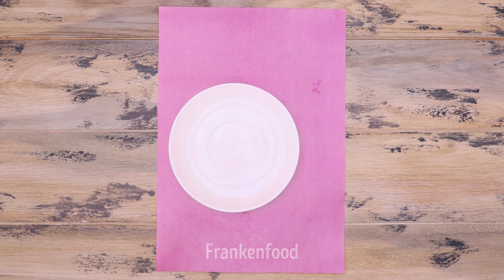Eating an Annoying Alarm Clock | How To Cook Inedible Food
If your ever - ringing alarm clock bothers you -destroy it! And then-cut it! Maybe in this case, your morning will be happier! Better make LEGO coffee with foam and LEGO toast with butter. Cut and boil the corn and make your morning perfect! In our unusual kitchen, we share recipes for unusual cooking and turning one object into another one by the mere touch of a finger. Cooking methods will surprise you every time. Have fun! And don't take it too seriously, okay?